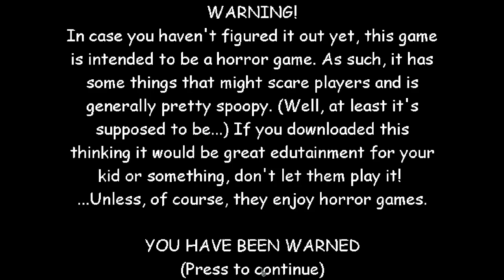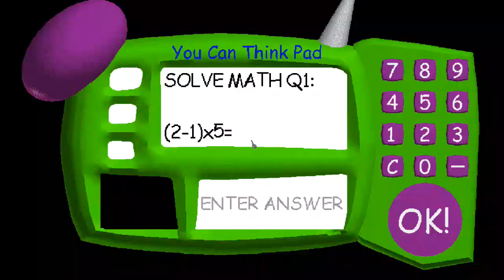Do all 5 Jumps And Playtime Get a QUARTER!?